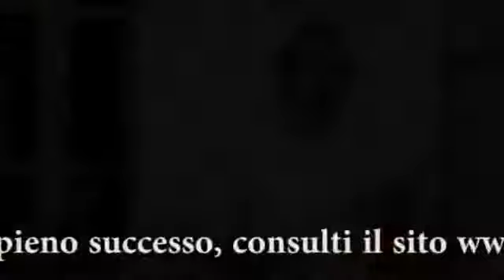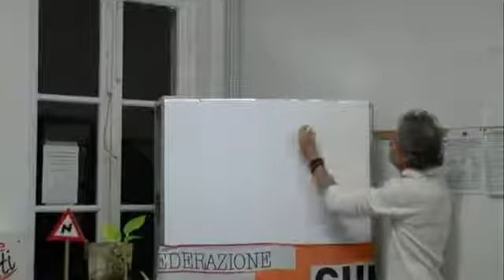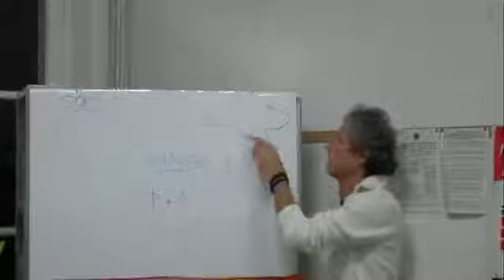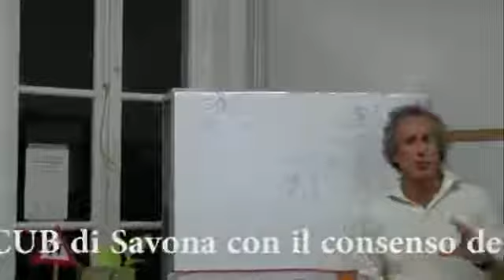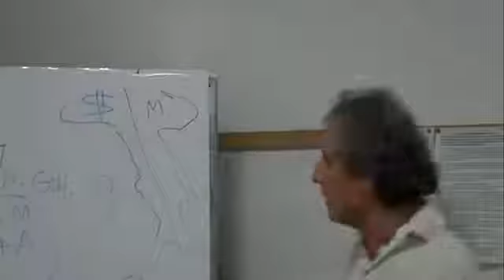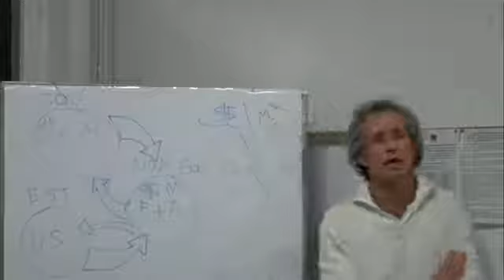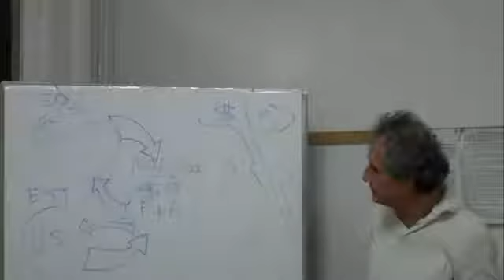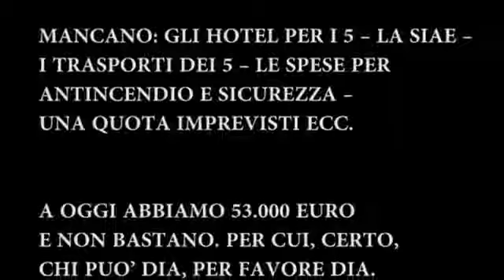Paolo Barnard al CUB di Savona (1di2): dedicato ai sindacati e alle associazioni di categoria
Lavagnola (Lavagnòa in lìgure), quartiere storico di Savona.

Per ulteriori informazioni:
Paolo Barnard, "Il più grande crimine" (2011)